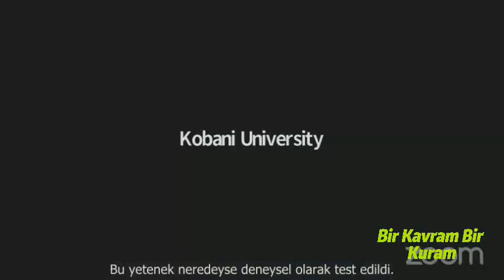Slavoj Zizek - Kobani Üniversitesi - "Siz Kürtler bir mucizesiniz" - Türkçe Altyazılı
Slavoj Zizek - Kobani Üniversitesi - "Kürtler benim modelimdir" - Türkçe Altyazılı